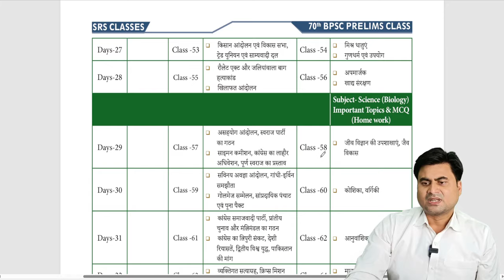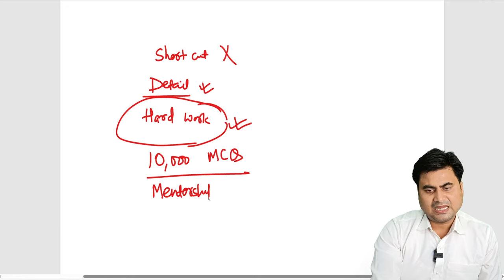70th BPSC अंतिम 60 दिन मेरे तरीके से पढ़ के देखो | 60 days Strategy | SDM Rahul Sinha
70th BPSC अंतिम 60 दिन मेरे तरीके से पढ़ के देखो | 60 days Strategy | SDM Rahul Sinha